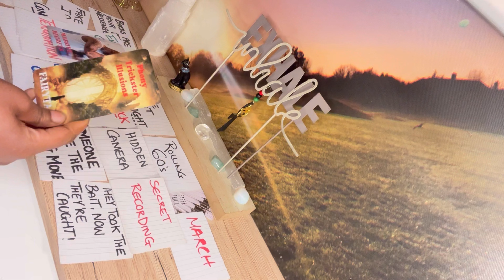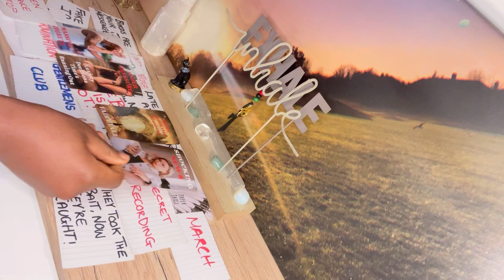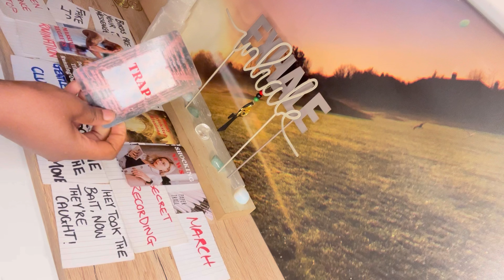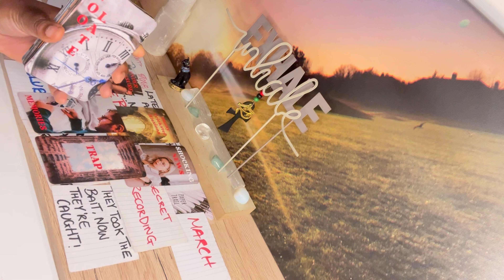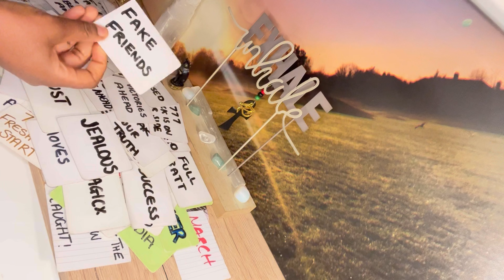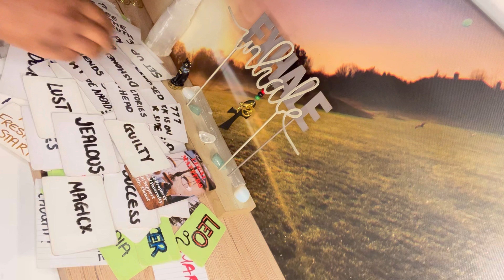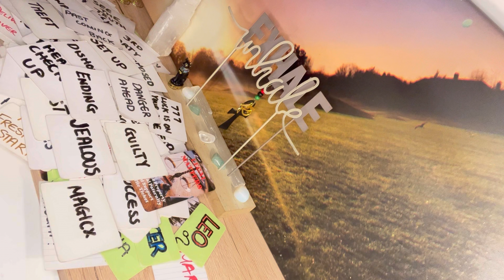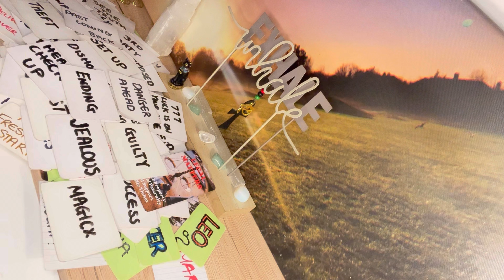SOMEONE GOT INVOLVED WITH THE WRONG PEOPLE AND NOW IT'S COSTING THEM.(PART 2]